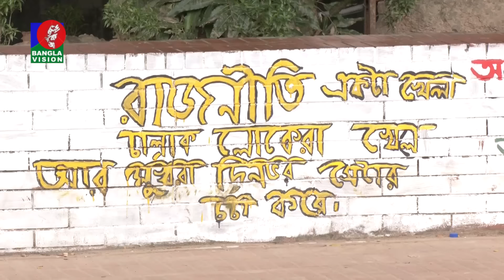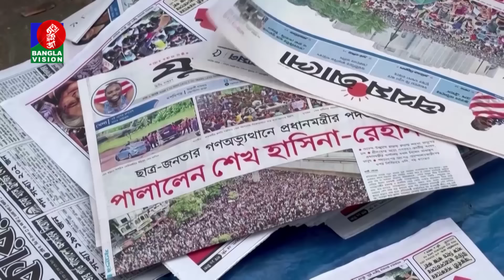আড়ালেই থাকবে প্রাইভেট বিশ্ববিদ্যালয়? | Private University | Quota Movement | BanglaVision